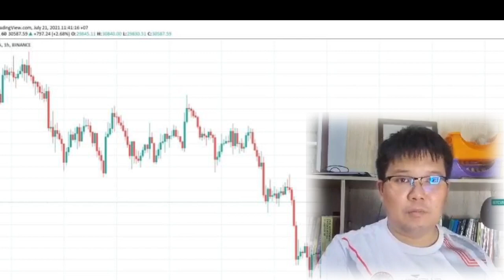บิตคอยน์พุ่งทะลุ $30,000 สถิติปลายเดือนราคาจะนิ่ง หรืออาจะมี เซอไพรส์!?